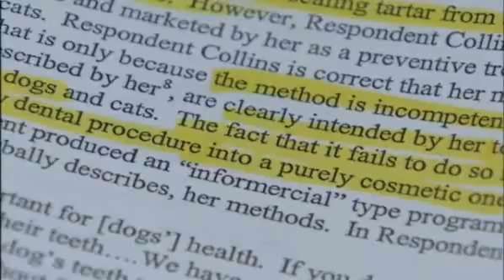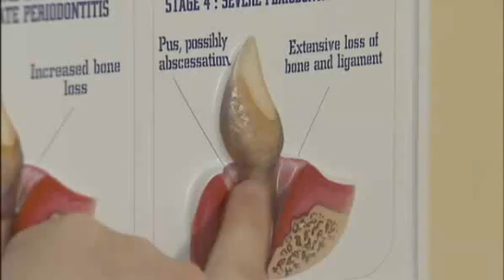Non Anesthesia Pet Dentistry - Is It Worth The Risk?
Report from NBC Bay Area on pet owners who choose a non-anesthetic teeth cleaning for their pets.   Is this a safe procedure?  Is it providing a helpful service for the animal or just the owner?